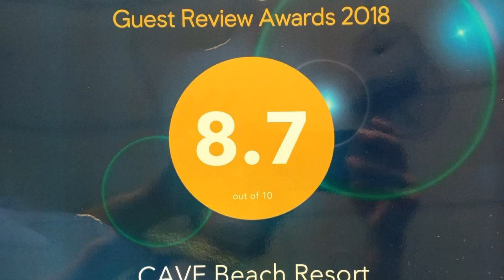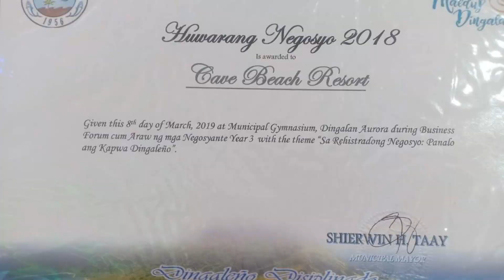Cave Beach Resort, Dingalan, Philippines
About Property:
Facing the beachfront, Cave Beach Resort offers 4-star accommodation in Dingalan and has an outdoor swimming pool, garden and terrace. This 4-star resort offers a tour desk and luggage storage space. This property features both free WiFi and private parking free of charge.
At the resort the rooms have air conditioning, a desk, a flat-screen TV, a private bathroom, bed linen, towels and a patio with pool view. All ...
Property Type: Resort
Address: Lot 1, Purok Tanigue, Brgy Aplaya, Dingalan, Aurora, 3207 Dingalan, Philippines
Searching For
1. Cave Beach Resort - Dingalan - Philippines
2. Cave Beach Resort - Dingalan - Philippines Address
3. Cave Beach Resort - Dingalan - Philippines Rooms
4. Cave Beach Resort - Dingalan - Philippines Amenities
5. Cave Beach Resort - Dingalan - Philippines Offers and Deals
Audio Credit:
Track Title: Reasons To Hope
Artist: Reed Mathis